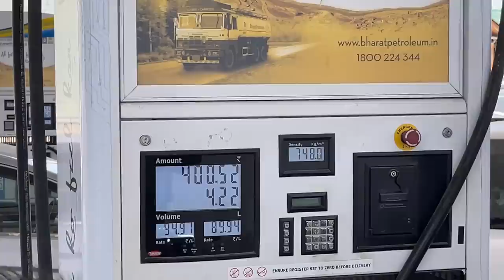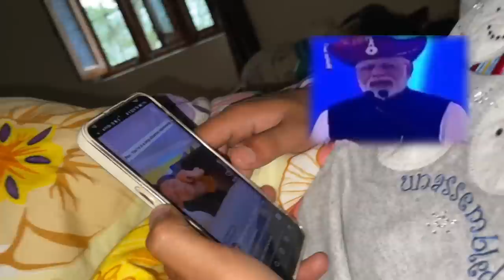I Went Badrinath Kedarnath On Bike & this happened 😂- Vlog #8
Badrinath - Kedarnath Trip pe Moj Ho Gyi 😂Badge99 - Vlog #8

• Heuse & Chris Lin...